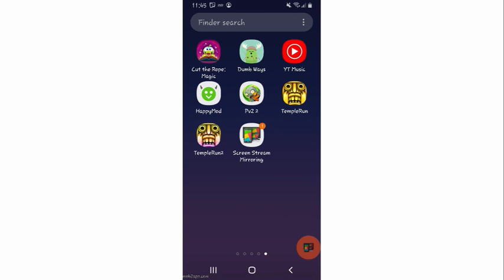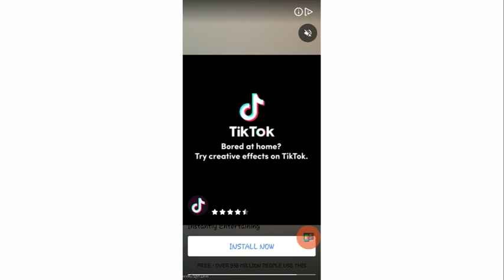Let's Play Temple Run 2 - Part 2 - QUESTS COMPLETED (Android Gameplay)